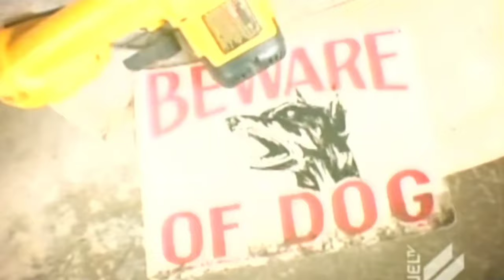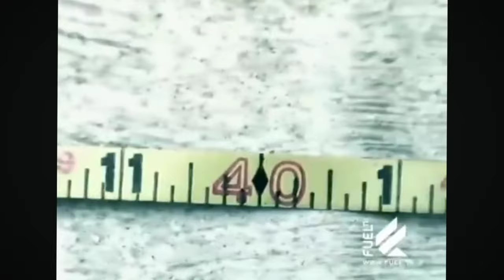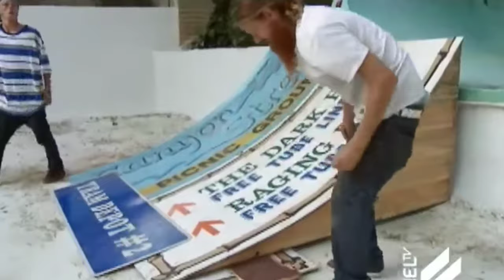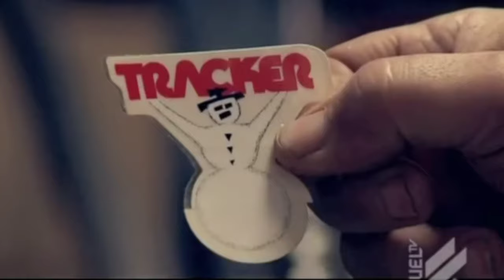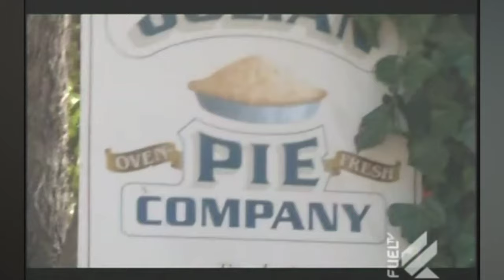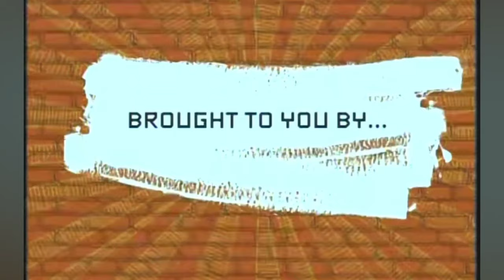Catching Up with Jeff King from Fuel TVs Built to Shred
Video in which we featured Jeff for the 1st time!
Vans Half Cab Pros
Pull-up Bar
Dickies Shorts
VX Deck
Isaiah 26:3 You will keep in perfect peace
    those whose minds are steadfast,
    because they trust in you.